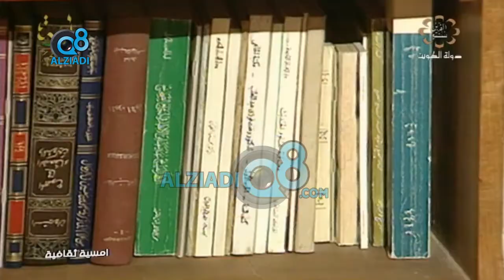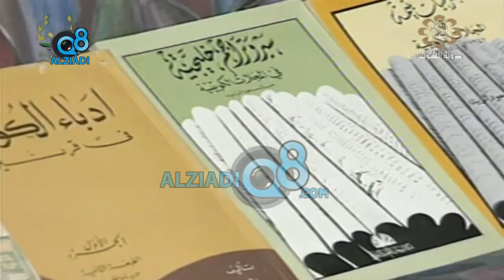برنامج (أمسية ثقافية) يستضيف الأديب الراحل محمد صالح الإبراهيم عبر قناة القرين | الجزء الأول